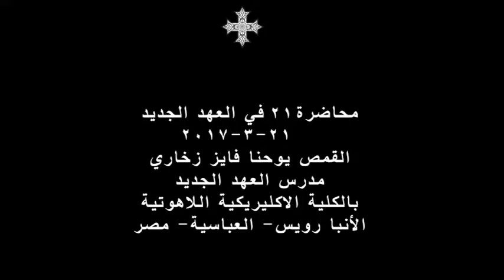البشائر الأربعة- محاضرة 21-ق.يوحنا فايز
في هذه المحاضرة سيتم تناول الموضوعات الآتية
حوادث مصاحبة لصلب الرب يسوع
انشق حجاب الهيكل
كان هناك حجابان واحد انشق والآخر موجودا
الصخور تشققت
القبور تفتحت
طعنة بالحربة

القمص يوحنا فايز زخاري يُدَرس العهد الجديد في الاكليريكية من 35 سنة.
وهو يشرح الأربع أناجيل معًا على التوازي.